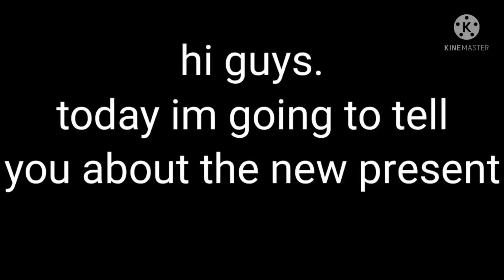the new present is....